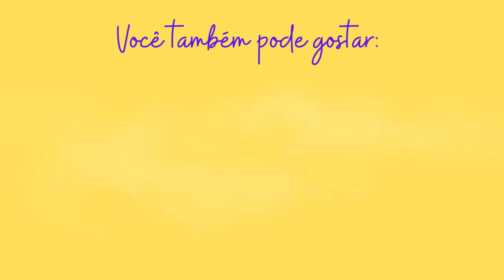West White Highland Terrier: Coragem e Fofura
West Highland Terrier, também conhecido como "Westie". Já ouviu falar desta raça? Um cãozinho totalmente alegre que foi garoto propaganda nos anos 2000.
Produtos que os meus cachorros usam e eu indico:
Ração N&D
Kong Wobbler
Equipamentos que usei para gravar esse vídeo:
Iphone 14 256 GB
Ring Lights
Microfone de Lapela sem fio
SOBRE O CANAL:
Oi! Meu nome é Paula Silvério, sou médica veterinária formada em 2015 e pós graduada em clinica medica e cirúrgica de pequenos animais em 2017, endocrinologia de animais de companhia e nutrição animal em curso. Meu intuito com esse canal é te ajudar a ser o melhor tutor de pet do mundo! Te ajudar a entender melhor as necessidades do seu peludo e conseguir trazer tudo isso pro seu dia-a-dia ! Um dos assuntos mais falados nesse canal é sobre a raça de cães Border Collie, já que eu sou mãe de dois, o Cooper e o Fox!